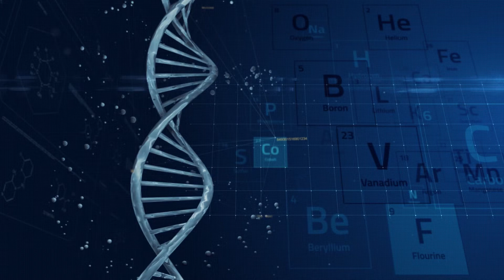Prof. Richard Ablin: Rolul medicinei personalizate în evitarea supradiagnosticării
Profesorul Richard J. Ablin, de la Colegiul de Medicină al Universității din Arizona, vorbește despre rolul medicinei personalizate și felul în care acesta poate evita supradiagnosticarea și tratamentul excesiv.

Puteți citi mai multe articole despre medicina personalizată pe site-ul raportuldegarda.ro

Aici puteți găsi mai multe informații despre Școala de Vară pentru Medicină personalizată